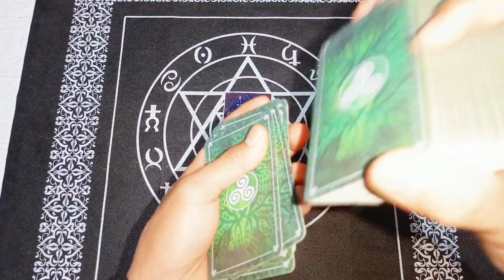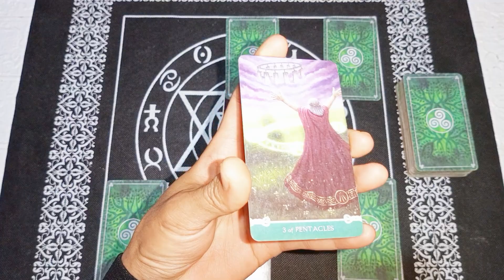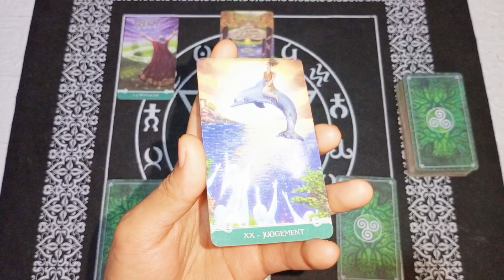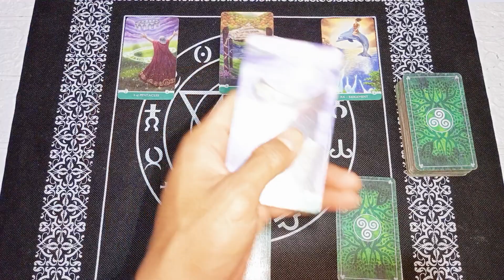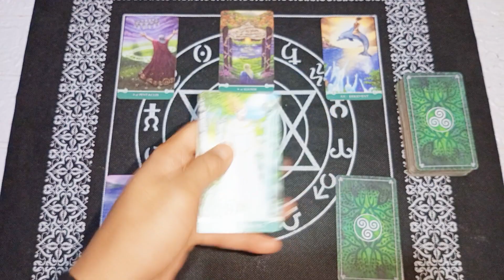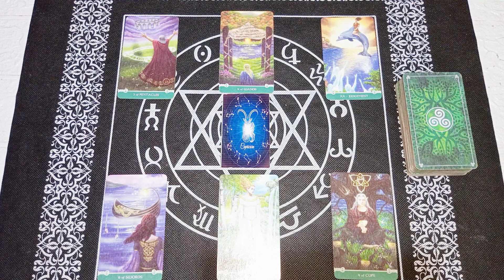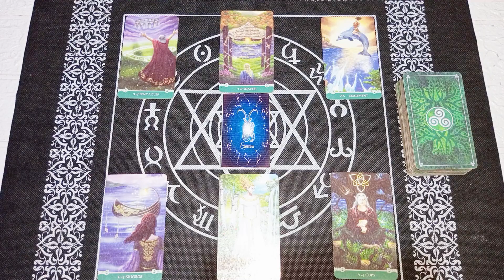RAMALAN ZODIAK CAPRICORN HARI INI | SEGALA DOA-DOA MU AKAN SEGERA TERKABULKAN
Ramalan Zodiak Capricorn Hari ini Di Edisi Hari Jumat 5 meiTahun 2023| Segala Doa2 mu akan segera Terkabulkan

General reading hari ini tanggal 5 mei 2023.

Ramalan zodiak hari ini Ramalan tarot 5 mei 2023Tarot 2023Tarot hari iniTarot reading 2023Tarot zodiakdaily tarot zodiak ramalan bintang readingtarot card readingtarot reading